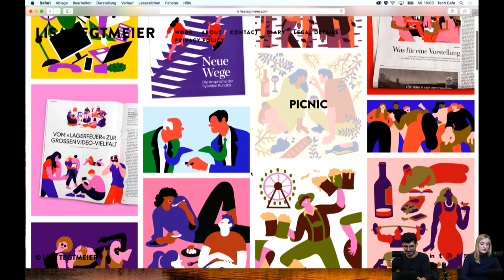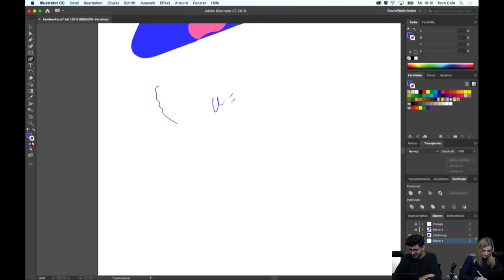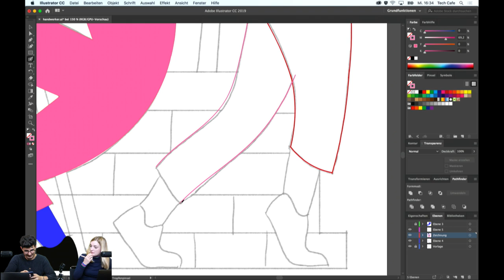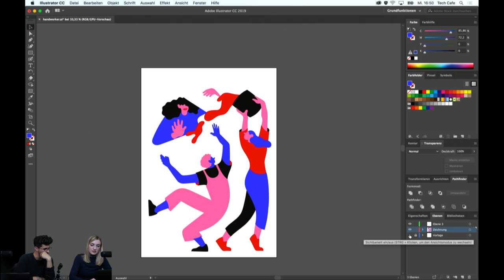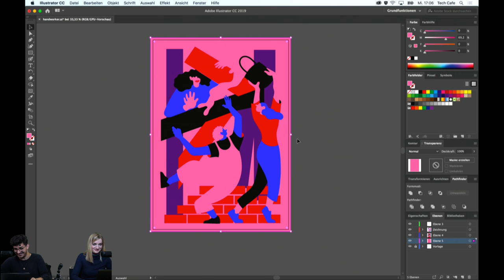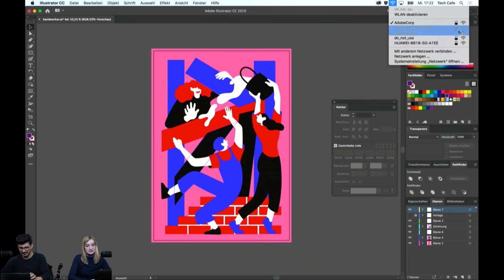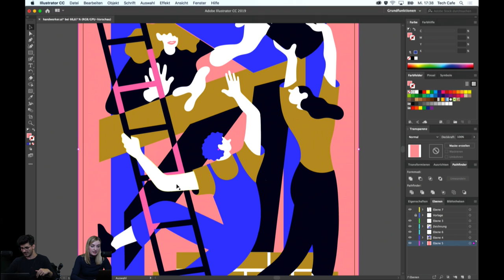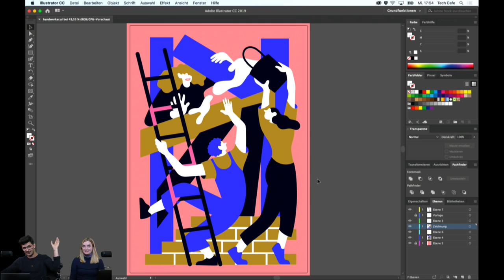Illustration mit Lisa Tegtmeier - Adobe Live 2/3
Lisa Tegtmeier ist freie Illustratorin aus Hamburg. Sie arbeitet für internationale Kunden aus dem Editorialbereich, illustriert Print- und Onlineartikel, Webseiten und Markenerscheinungen Ihr Hauptaugenmerk liegt auf der Darstellung von Menschen, wobei vor allem die Abstraktion und Formfindung von Körpern eine große Rolle spielt. Sie liebt knallige Farben und kann sich stundenlang mit der Suche nach der perfekten Komposition beschäftigen.

Euer Artwork bei Adobe LIVE: Taggt eure Bilder, Videos, Designs etc. auf Instagram mit AdobeLiveFam, um bei der Review-Runde bei Adobe LIVE dabei zu sein! Wir gehen jeden Monat auf die besten Einsendungen ein.